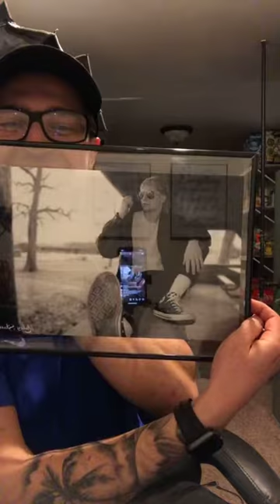The Story of Kaleys First Photo Shoot!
My replays of 365 days of going live on Instagram

Watch me everyday on my journey to the 2 Comma Club!